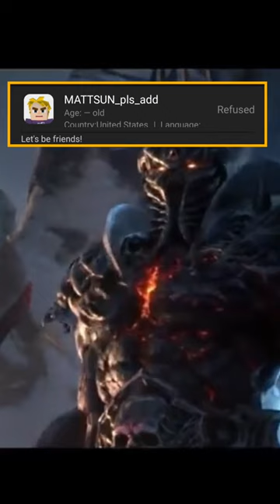When you didn't accept friend request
Blockmango BlockmanGo
BedWars
Bedwars
EggWars
SkyWars
Skywars
BlockamangoSkwars
BlockamangoEpicMoment
BlockmanGoEpicMoment
BlockmanGoFunnyMoment
BlockmangoFunnymoment
BlockmangoGlitches
BlockmanGoGlitches
AXER
Axer
Alexander14 Alexanderbmgo
AlexanderBmgo
AlexamderBlockmanGo
AlexanderBlockmango